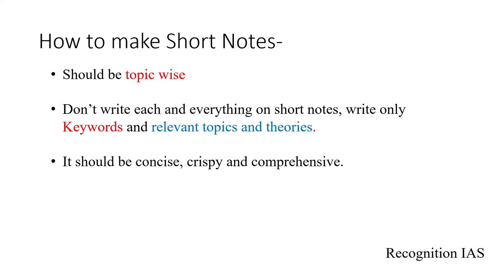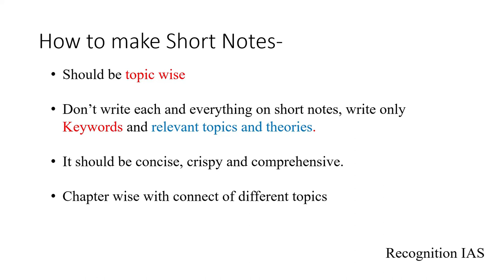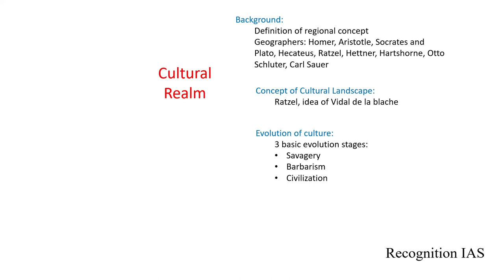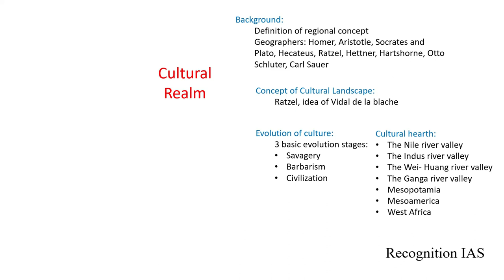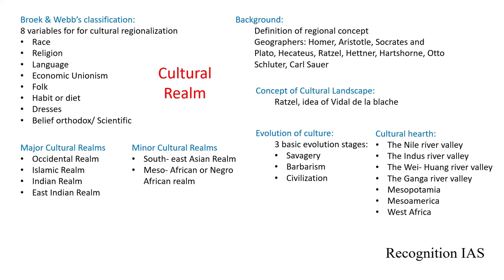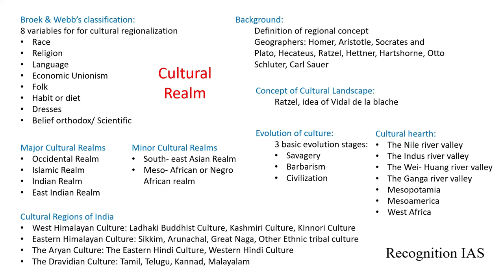How to make short notes??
Geography Optional Revision Series 2023 l Geomorphology l Session l UPSC I UPPSC
Geography Optional Test Series 2023